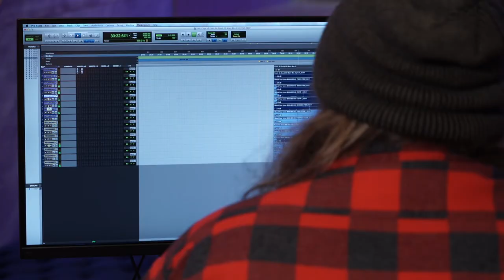José James: Feels So Good | In The Lab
Rainbow Blonde: In The Lab Is an in-depth discussion with the artists and creators behind your favorite music. In this episode, José James sits down with Producer Brian Bender and engineer Ben Kane at the famed Electric Garden studio in Brooklyn.

Director: Joseph Digiovanna
Producer: Talia Billig
Editor: Holly Thiel
Sound Design: Brian Bender
Production Assistant: Nic Doelger

Copyright Rainbow Blonde Records, 2020